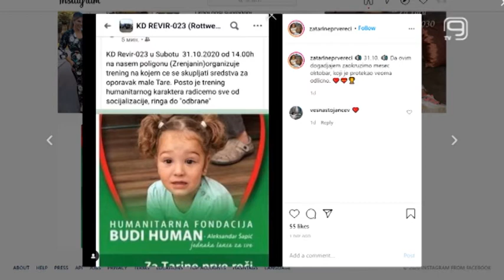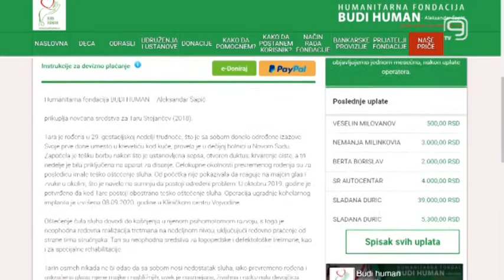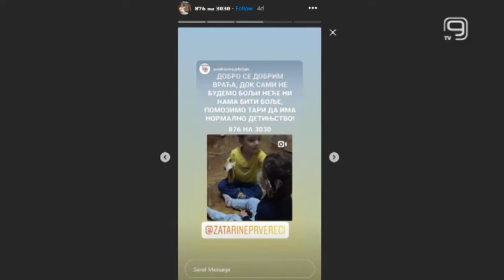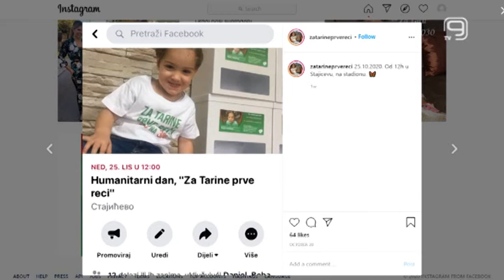TV KANAL 9, NOVI SAD: ZA TARINE PRVE REČI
Dvogodišnjoj Tari Stojančev, neophodna je pomoć za nastavak lečenja. Tara je prevremeno rođena devojčica sa nizom zdravstvenih problema i teškim oštećenjem sluha.